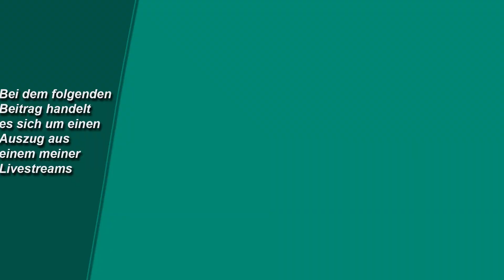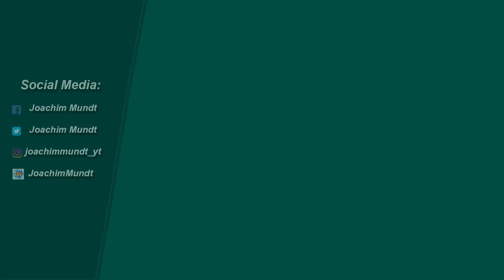Offenes Aquarium - springen die Fische da nicht hinaus?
Was kannst du zu offenen Aquarien in Bezug auf das Springen von Fischen sagen? Livestream-Auszug.

Moderation: Joachim Mundt
Kamera & Schnitt: Fabian Mundt

Für Fragen zum Video oder zu künftigen Projekten nutze bitte die Kommentarfunktion.

Hier findest du die Artikel, auf die ich im Video hinweise:

* "mein" Dünger